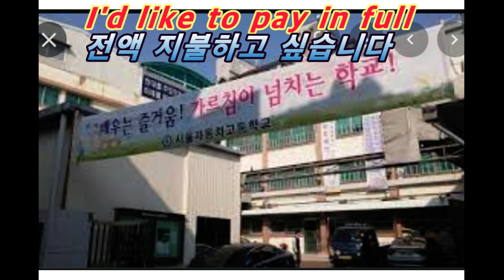[토크tv] Talk TV Parrot Life English 71 Listening repeatedly - Shadowing/토크tv 앵무새 생활영어71 반복듣기-섀도잉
[Talktv] Talk TV Parrot Life English 71 Listening repeatedly - Shadowing/토크tv 앵무새 생활영어71 반복듣기-섀도잉

"My wish is for all Koreans to be English."
If you come in and watch the program, you can see if you can speak English.
There is no point that a few is good at English.
I am not your manager, but I will be responsible for your English.
For the sake of the public, based on a lot of information and data,
We are going to run a public service broadcast.

In addition, we will conduct a beneficial "topic talk" to help our users.

We will devote ourselves to protecting the weak...
If you send us a lot of information and data, we will review it, make a public judgment based on objective facts, and then make an open broadcast.

저는 "한국인 모두가 영어가 되는 게 소원입니다"..
들어 와서 프로그램을 보시면 영어가 될 수 있는지 알 수 있습니다.
소수가 영어를 잘하는 건 아무 의미가 없습니다..

여러분의 메니저는 아닙니다만, 여러분의 영어를 책임지겠습니다..
대중들을 위해서도 많은 정보와 자료를 바탕으로
공익방송을 진행할 것입니다..

 더불어 유익한 "토픽토크"도 진행하여 유저들에게 도움이 되도록
 할 것이구요..

취약계층 중심으로 약자보호를 위해 헌신할 것입니다...
많은 정보와 자료를 보내주시면 검토후 객관적 사실에 입각하고 공익판단을 한 후 공개방송도 할 것입니다..

동영상의 내용이 좋으면,  "구독" 등을 눌러주시면 고맙겠습니다.